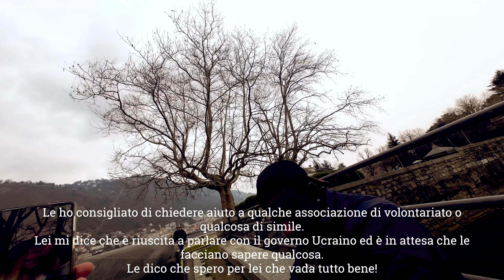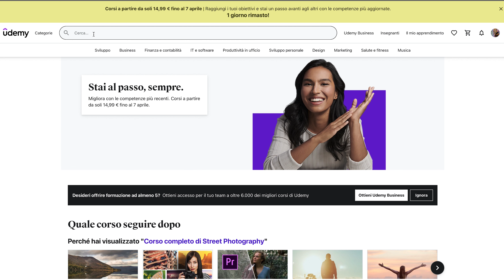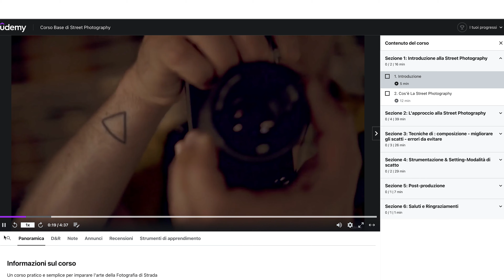POV STREET PHOTOGRAPHY Como : Sony a7c + Sony G 24mm f/2.8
Ciao ragazzi, nuovo POV Street Photography questa volta a Como in una giornata un pò fredda di inizio Marzo. Bellissima location sul lago di Como per fare un pò di fotografia di strada. Il video è diviso in due parti, questa è la prima parte con solo gli scatti utilizzando l'obiettivo Sony G 24mm f/2.8. Alla fine del POV commenterò le mie foto, fate lo stesso anche voi nei commenti 😉.
La seconda parte con il Sony 85mm f/1.8 nel prossimo video.
Un saluto.

📷 Workshop di persona :
🎨 I miei Lightroom Preset :
Il mio Blog di Fotografia :
La mia attrezzatura fotografica :
📷 Sony a7c
⚡️ Sony 24mm F2.8 Serie G
⚡️ Obiettivo Sony GM 16-35 f/2.8
⚡️ Obiettivo Sony 85mm f/1.8
⚡️ Obiettivo Sony 35mm f/1.8
⚡️ Samyang 45mm 1.8
☀️ Filtro ND per focale 45mm
☀️ Filtro ND per focale 35mm
☀️ Filtro ND per focale 85mm
ActionCam :
DJI ACTION 2
Accessori Action Cam
Kit pulizia Fotocamera e obiettivi
Cavalletto K&F
Cavalletto Manfrotto
Zaini Fotografici ( 4 opzioni ) :
Zaino Fotografico K&F
K&F Concept Zaino Fotografico 2 in 1
TARION TB-02
TARION RB-02

Alcuni di questi link sono link di affiliazione, non ci sono costi aggiuntivi se li usi, ma mi aiuterai a continuare con questo canale grazie ad una piccola commissione che ricevo. Grazie se li usi, significa molto!